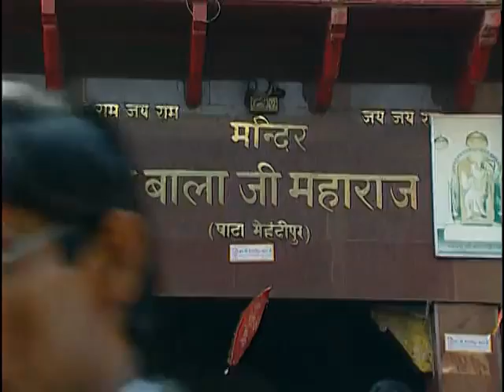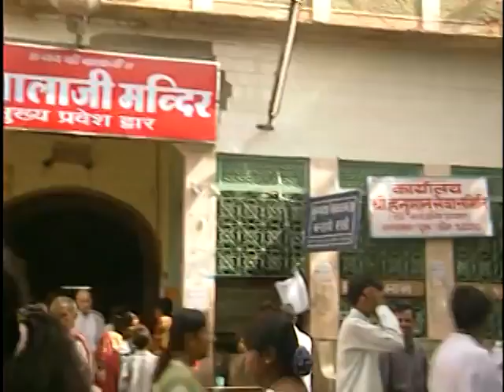बालाजी मेरे बाबा तेरी हो रही जय-जयकार-मेहन्दीपुर बालाजी भजन 2020